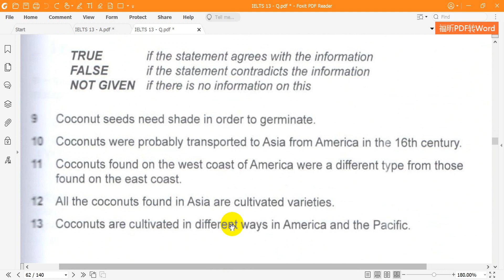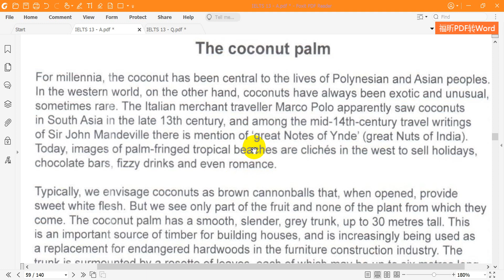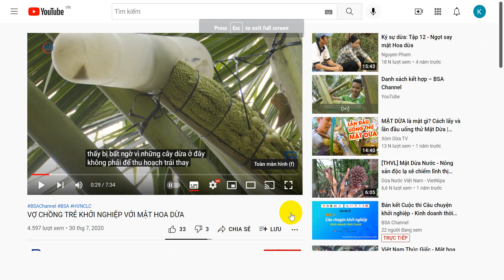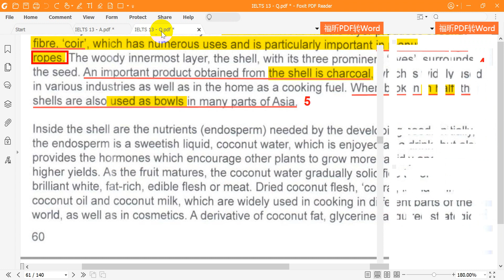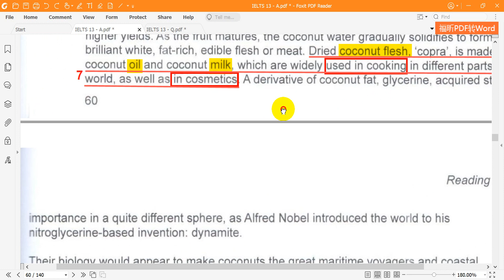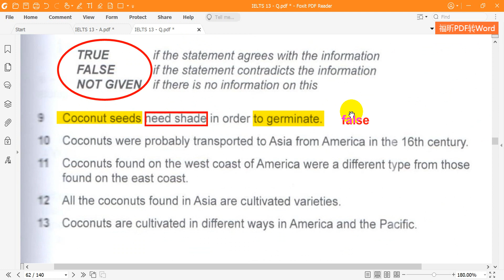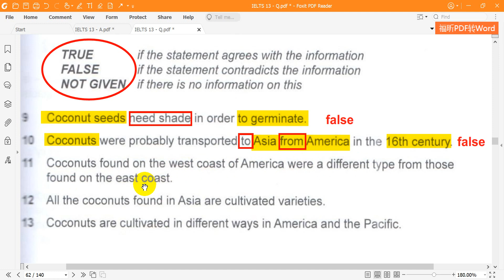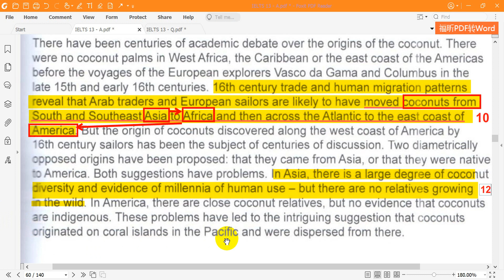IELTS 13 Test 3 Passage 1 The coconut palm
Dịch và giải chi tiết Cambridge English IELTS 13   Test 3   Passage 1 The coconut palm (Cây dừa).